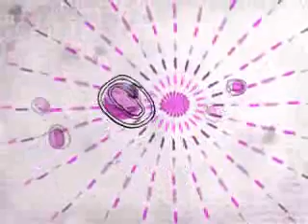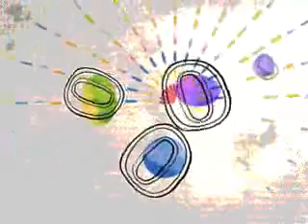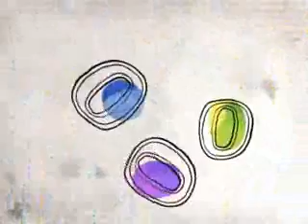Chillitees - Sama Na (Morse Trip Hop Mix)